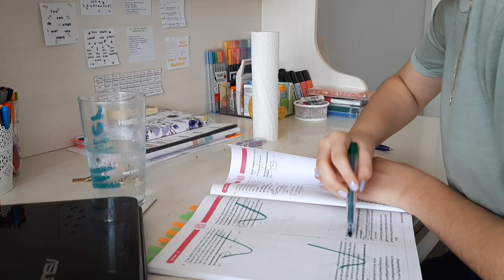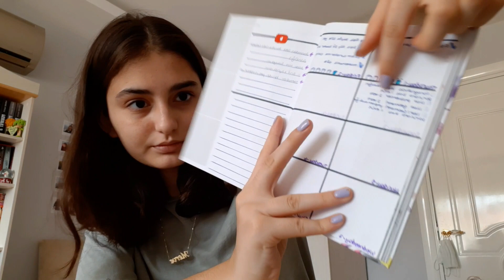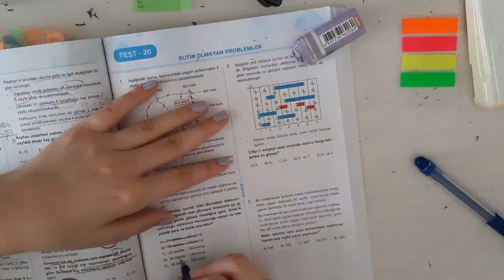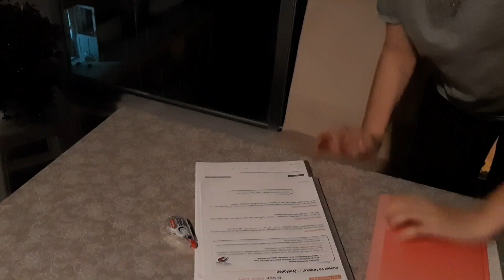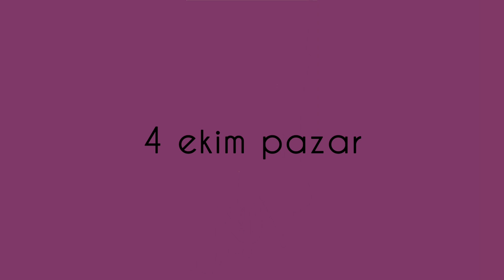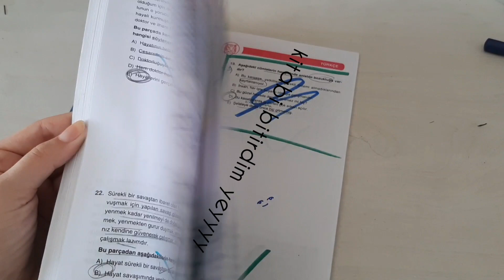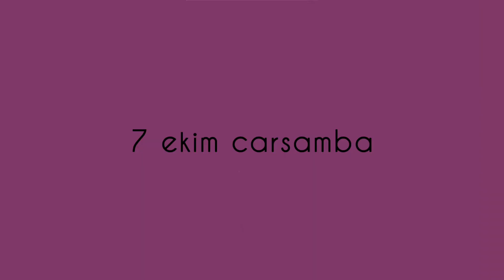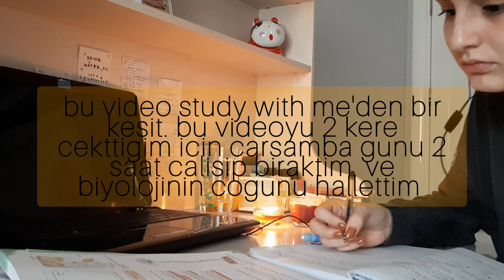Benimle TYT Denemesine Hazırlanın |Her Deneme Güzel Geçicek Diye Bir Şey Yok|ders çalışma günlüğüm#4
bu videosaki telifsiz muzikleri bulup bana gonderdigi icin gamzeye tesekkurlerime sunarim. iyi ki varsinn 🥳🥳